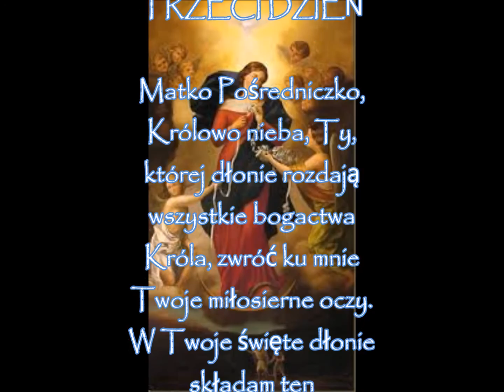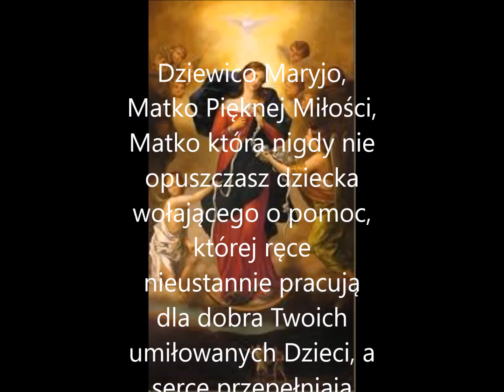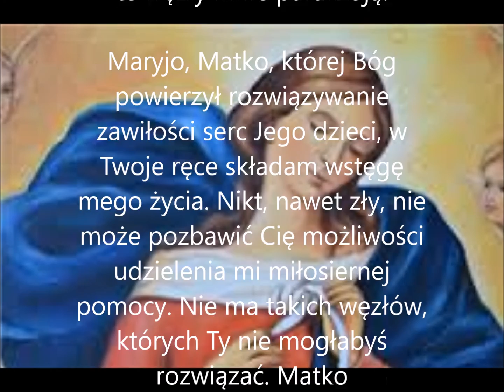3. dzień - nowenna do Matki Bożej rozwiązującej węzły - tajemnice bolesne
TRZECI DZIEŃ

Matko Pośredniczko, Królowo nieba, Ty, której dłonie rozdają wszystkie bogactwa Króla, zwróć ku mnie Twoje miłosierne oczy. W Twoje święte dłonie składam ten zniewalający węzeł mojego życia……. wszelkie urazy i pretensje, których on jest przyczyną.

Boże Ojcze, proszę Cię o przebaczenie moich win. Pomóż mi darować wszystkim, którzy świadomie lub nieświadomie stali się przyczyną mojego zniewolenia. Wiem, że rozwiążesz mój węzeł na tyle, na ile Ci zaufam. Przed Tobą, Ukochana Matko i w imię Twojego Syna Jezusa, mojego Zbawcy, który choć tak bardzo znieważony, potrafił przebaczyć – przebaczam teraz na zawsze tym osobom… a także samemu sobie.

Dziękuję, Maryjo rozwiązująca węzły i proszę, módl się o rozwiązanie w moim sercu węzła urazy oraz tego zniewolenia, które ci teraz przedstawiam. Amen.

MARYJO ROZWIĄZUJĄCA WĘZŁY, módl się za mną.

Kto chce łask, zwraca się do Maryi.